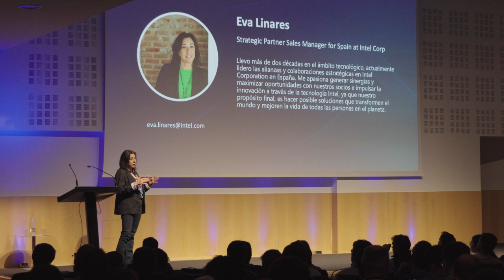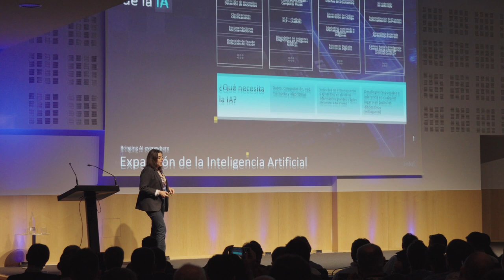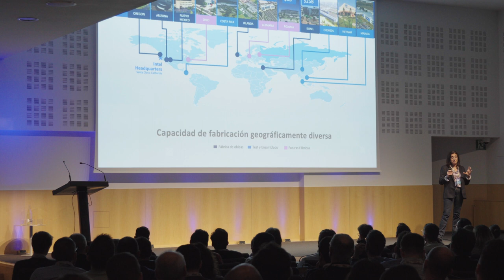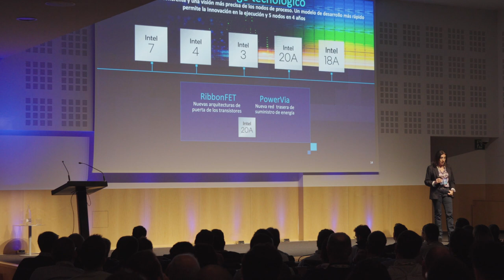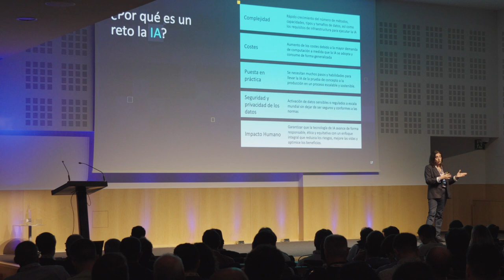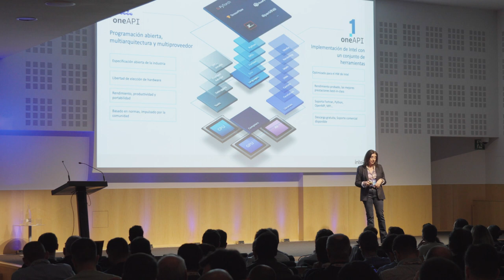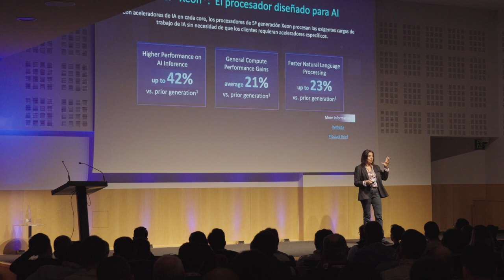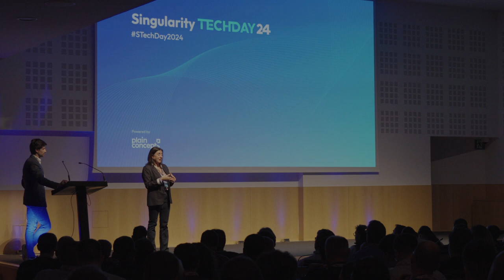Semiconductores: impulsando la IA hacia el futuro | Eva Linares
La inteligencia artificial y la analítica empresarial están aprovechando las últimas capacidades integradas en los procesadores para acelerar las cargas de trabajo basadas en IA en cualquier lugar, desde el puesto cliente y el edge hasta el centro de datos y la nube.